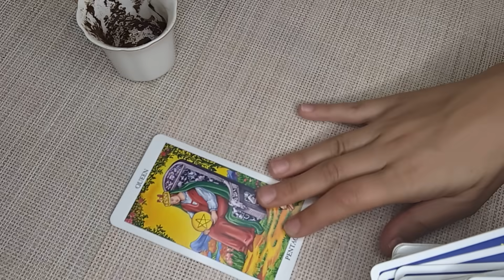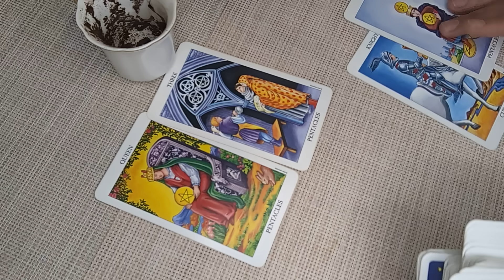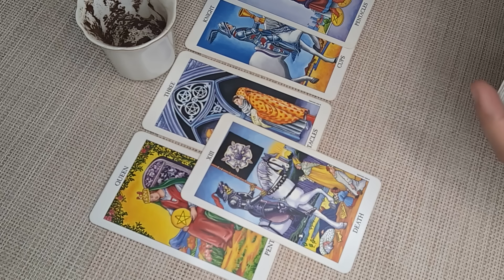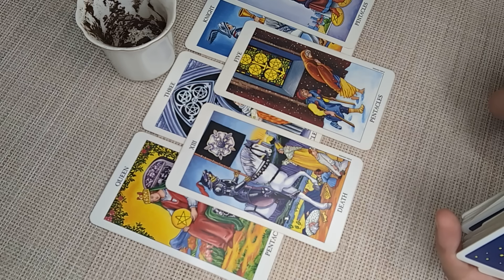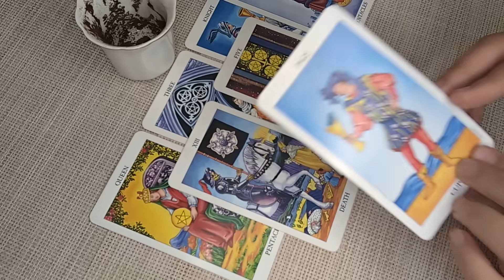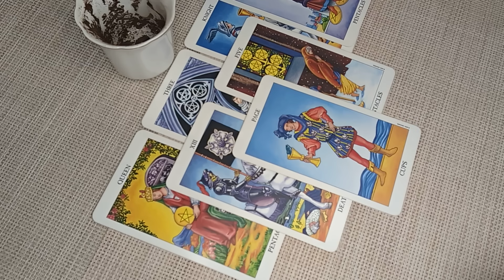SCORPIO♏You Will be Amazed by How All of This Unfolds! NOVEMBER 5th-12th